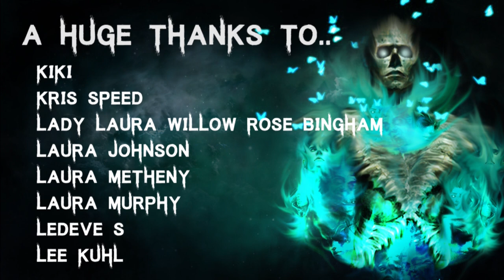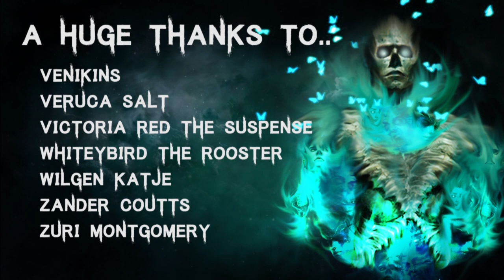20 TRUE Terrifying Let's Not Meet Horror Stories | Mega Compilation | (Scary Stories)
🎧 Listen to The Audiobook I narrated! - goo.gl/6skCEW

Secret Message Section: Pandora is really into toy story right now!